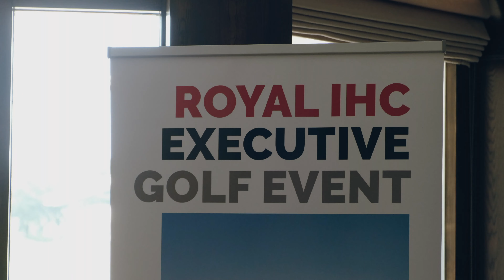IHC Golf Event 2019